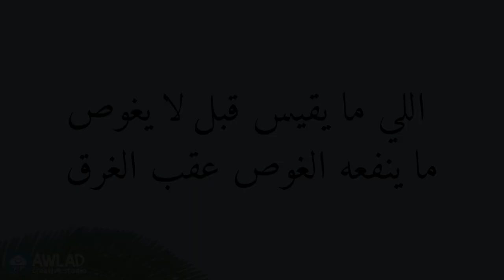The fisherman - version pilote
Animated series project on the theme of proverbs and expressions originating from the United Arab Emirates.
In this first episode, our two heroes encounter a traditional pearl diver.
Directed by Norédine Allam, produced by Awlad Creative Studio.